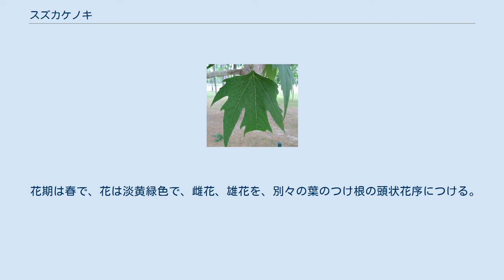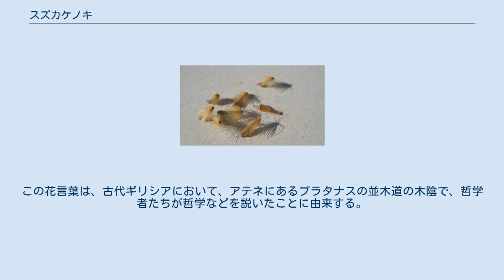スズカケノキ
スズカケノキ（鈴掛の木、篠懸の木、学名: Platanus orientalis）は、スズカケノキ科スズカケノキ属の落葉広葉樹。
スズカケとは篠懸、もしくは鈴懸とも書き、山伏の装束のことである。
山伏が胸に装着する「結袈裟」につける球形の房（梵天という）に、本種の果実が似るところから。
 属の学名であるプラタナスと呼ばれることが多いが、日本で見かけるプラタナスは、本種よりもモミジバスズカケノキであることが多い（後述）。
 樹高は約10〜30 mに達する。
樹皮が、斑に剥げる特徴を持つ。
 葉は大きく、カエデに似ていて、掌状に5～7裂し、裂片には鋸歯がある。
葉柄の基部に小さい托葉がある。
 花期は春で、花は淡黄緑色で、雌花、雄花を、別々の葉のつけ根の頭状花序につける。
 果実は、晩秋、長い柄の先に痩果が多数集まった3.5cmほどの球形果を、1本の果軸に3～4個連なって下垂する。
 原産地はヨーロッパ南東部～アジア西部で、日本への導入は明治年間とされる。
 成長が早いため、街路樹や庭園樹として利用されてきた。
日本では街路樹として、モミジバスズカケノキ が多く使われる。
モミジバスズカケノキは、スズカケノキとアメリカスズカケノキとの雑種である。
 材は器具用。
 「篠懸の花」は春の季語。
 花言葉は「天才」。
この花言葉は、古代ギリシアにおいて、アテネにあるプラタナスの並木道の木陰で、哲学者たちが哲学などを説いたことに由来する。